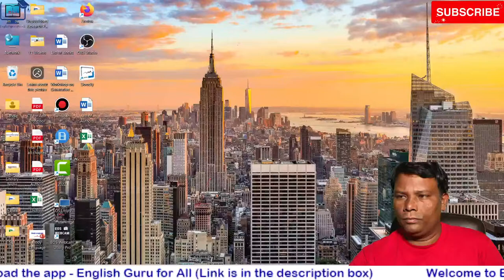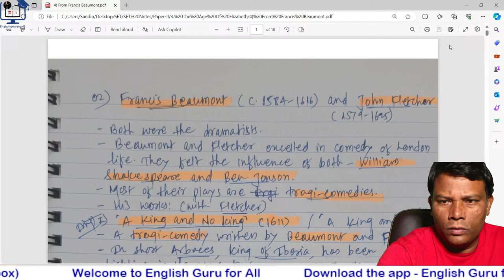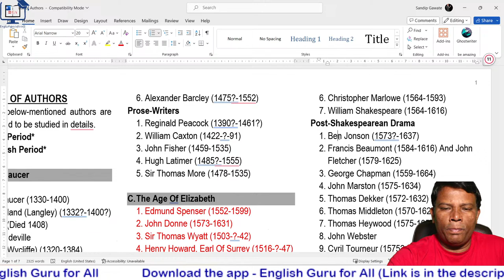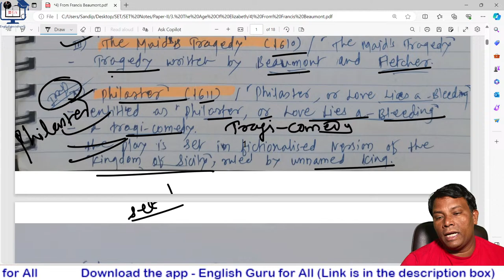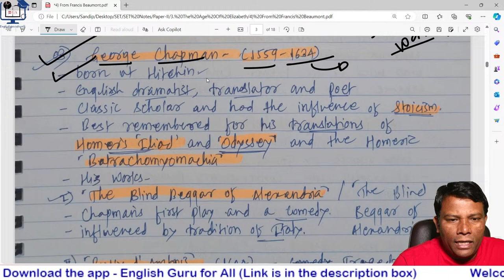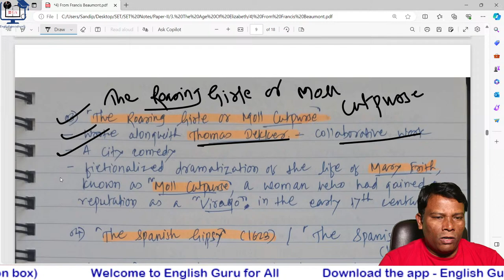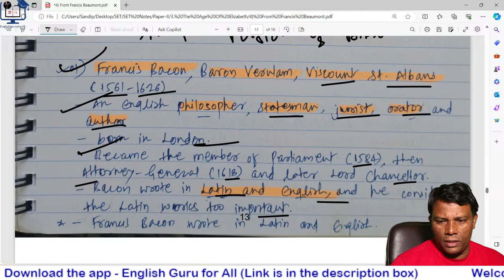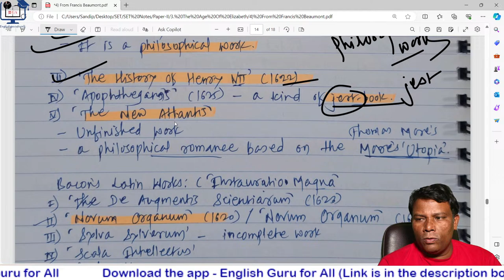The Elizabethan Age # Mission SET- April- 2024 # Paper-II